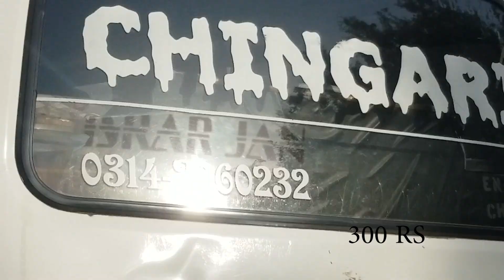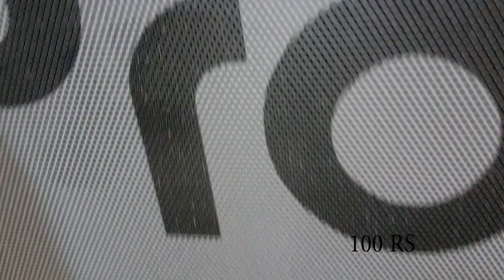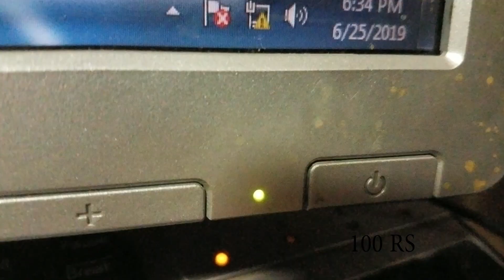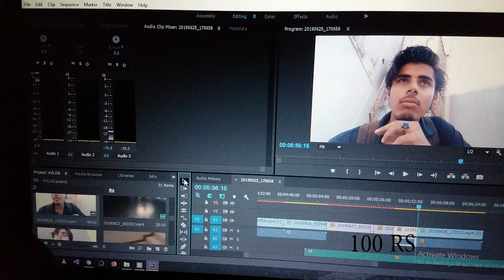300 RUPAY MEIN NASHTA PAANI vlog#1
so this is my first vlog, tried my best not to make it cringy and